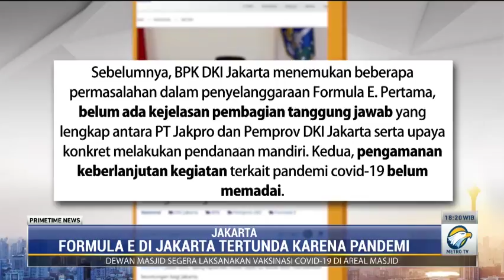Digelar Tahun Depan, Wagub DKI Pastikan Commitment Fee Formula E Tidak Hilang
Pemerintah Provinsi DKI Jakarta memastikan ajang balapan mobil listrik Formula E akan tetap digelar pada 2022 mendatang. Wakil Gubernur DKI Jakarta Ahmad Riza Patria juga memastikan dana komitmen fee sebesar hampir Rp1 triliun kepada Formula E Operations (FEO) tidak raib.